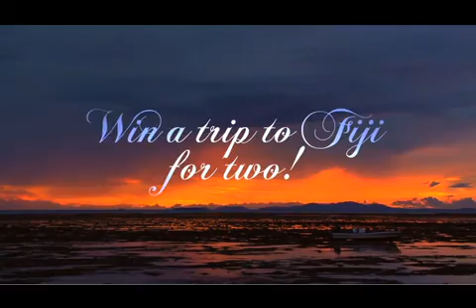LMU Premiere-April 15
Drop Zone Fiji premieres at Loyola Marymount University on April 15.  Come see the ultimate diving and surfing adventure starring South Bay's Alex Gray and Holly Beck with Cheyne Magnusson, Maria Del Mar, and Bede Durbidge.